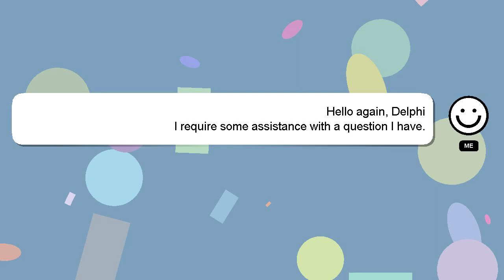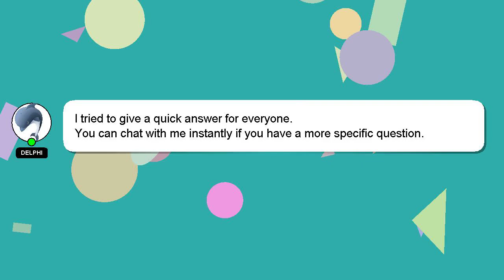HTML : Want to make font-awesome icons thinner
HTML make icons : font-awesome to Want thinner